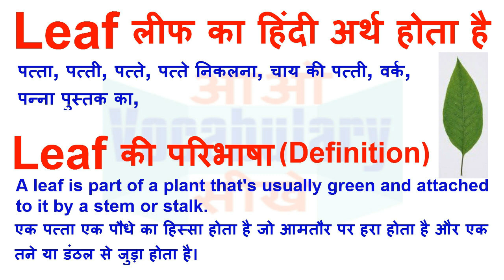Leaf Meaning in Hindi | Leaf Definition | Leaf Ka Matlab Kya Hota Hai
Leaf का हिन्दी मतलब
Leaf का हिन्दी अर्थ, Leaf की परिभाषा,
Leaf का अर्थ हिन्दी में, Leaf का इंगलिश अर्थ, Leaf का उच्चारण और उदाहरण वाक्य। Leaf का हिन्दी मीनिंग, Leaf का हिन्दी अर्थ, Leaf का हिन्दी अनुवाद